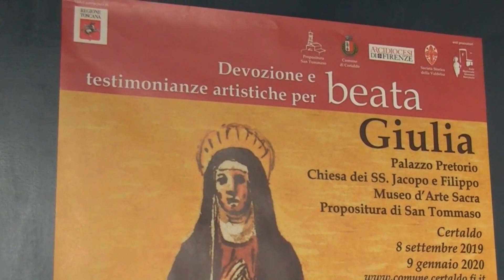A Certaldo la mostra Devozione e testimonianze artistiche per beata Giulia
Inaugurata a Certaldo, ed in mostra fino al 9 gennaio, un'esposizione dedicata alla beata Giulia Della Rena. Sono passati 700 anni dalla nascita, datata 1319, di uno dei personaggi più importanti della storia certaldina. La mostra chiude così un anno di celebrazioni ed iniziative e ricostruisce il rapporto tra fedeli, istituzioni, luoghi e pratiche religiose sviluppatosi intorno al culto della beata.